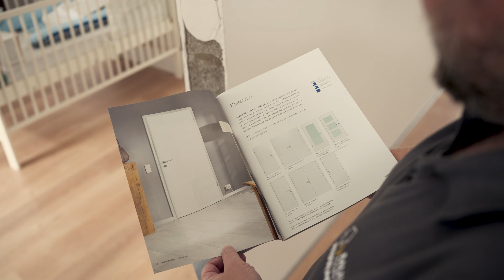Portes d'intérieur Hörmann placées par Multitra-Feralu ! Combinez la qualité et le savoir-faire.